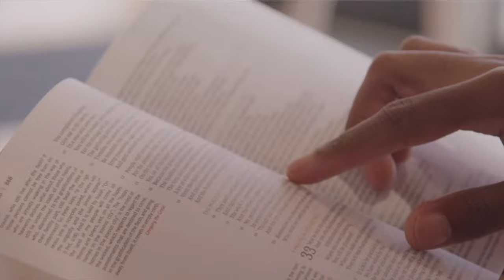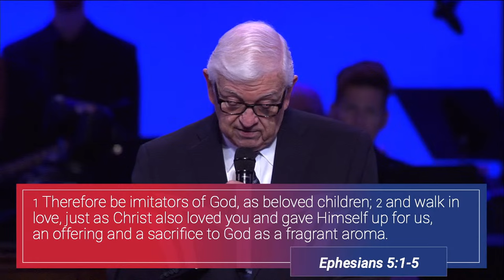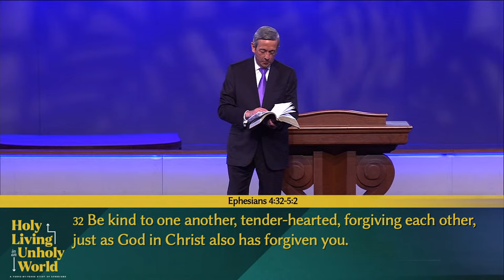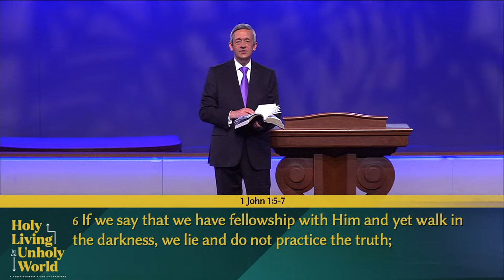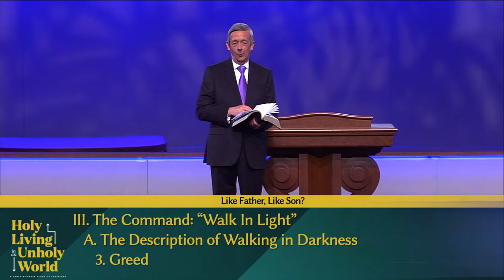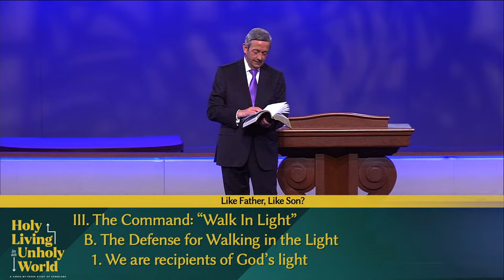LIVE: "Holy Living In An Unholy World: Like Father, Like Son?" | March 21, 2024 | 11am CT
Even when children vow NEVER to be like their parents, they cannot help but mirror their parents’ actions and attitudes. That’s not always a bad thing to do.  Today, we will discover one of our parents we should always seek to imitate.

Join us online on Sunday at 9:15 & 11am CT for worship and a message in the brand-new series from Dr. Jeffress.

Share this stream to invite your family and friends to church!